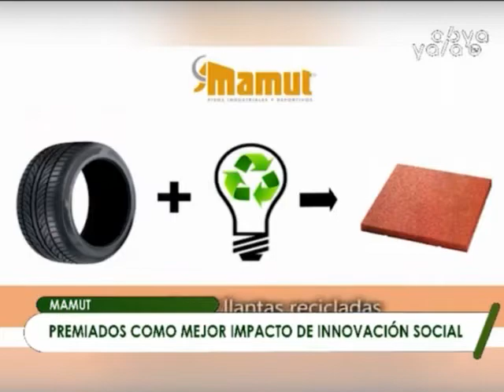Mamut: un emprendimiento ecológico modelo en Bolivia - Lado Verde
Manuel Laredo, propietario de la empresa Mamut, tiene como principal producto  de su emprendimiento los pisos de goma, para espacios externos e internos, producidos con llantas recicladas. Usadas en parques, caballerizas, gimnasios y otros.
Señala que en Bolivia existe más de 30 millones de llantas en desuso y que aproximadamente demora en degradarse alrededor de 100 años. Por eso vio como una oportunidad realizar este emprendimiento.